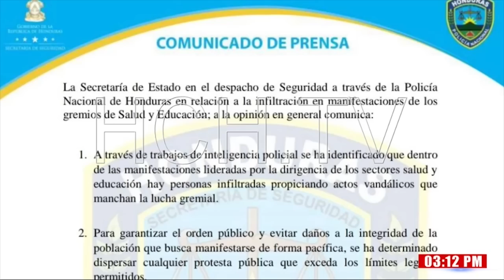Suyapa Figueroa denuncia que los relajos lo arman infiltrados